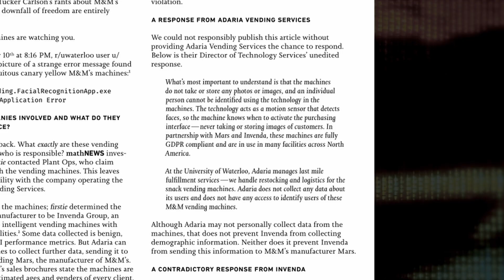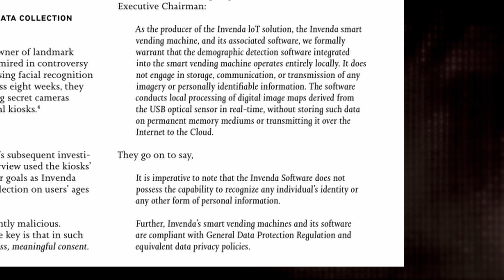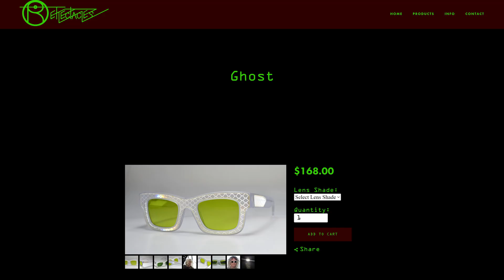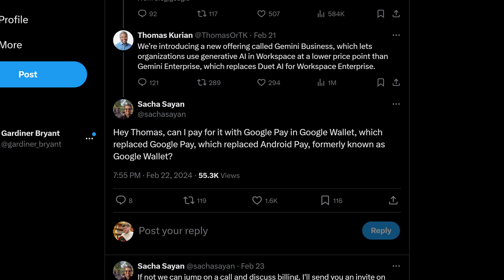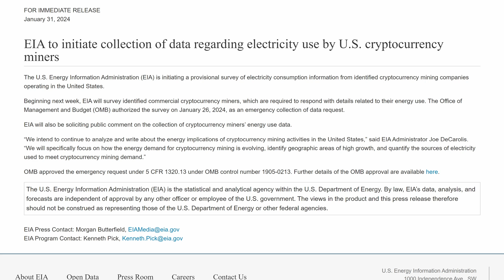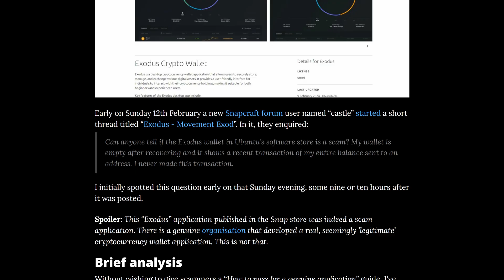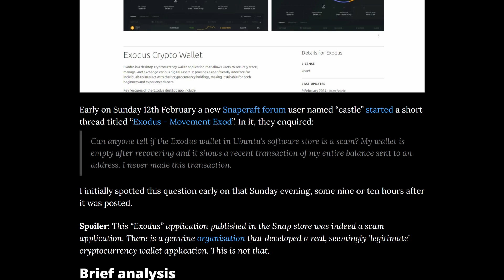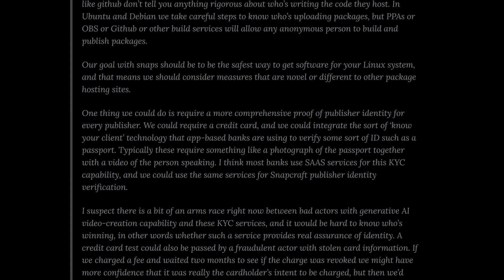Why does Malware keeps getting on the Snap Store?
This week, we have a ton of AI news to cover, updates on potential cryptocurrency regulation, and we deep dive into the Snapcraft malware crisis in this week's Linux and tech news.

❯ Gulikit KK3 Max controller
❯ Gulikit Bluetooth Controller Adapter
❯ Steam Deck accessories
❯ SanDisk 1.5 TB card

-- Chapters --
00:00 - Intro
00:15 - Vending Machines are spying on us all
02:21 - Google renames Bard to Gemini in, and it's embarrassing
04:08 - US gov't issues mandatory survey for cryptocurrency miners
05:11 - Ubuntu's Snap repo featured malicious crypto wallet